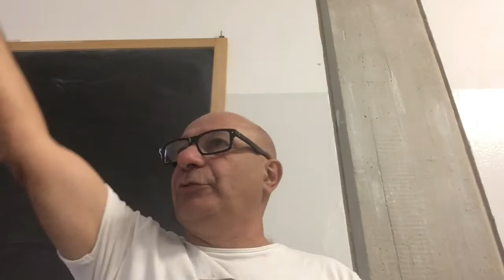Storia: Il papato si trasferisce ad Avignone